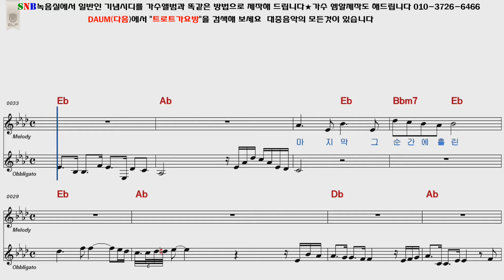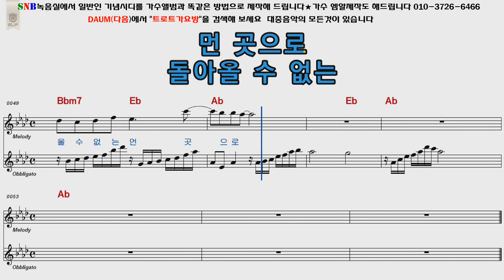패티김 사랑은멀어지고이별은가까이